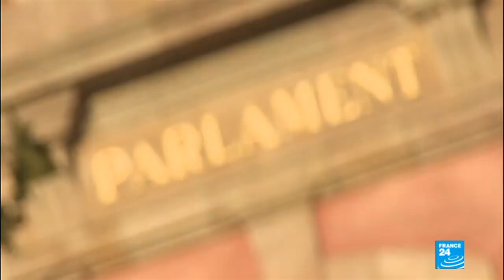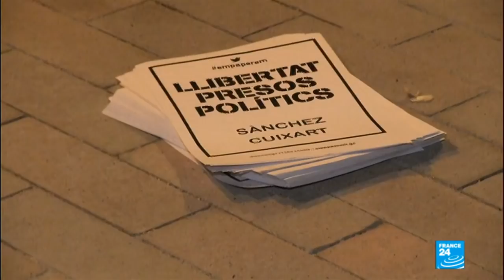Catalonia Independence: Catalans consider seceding before Spain can act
Spanish authorities are leaving separatists in Catalonia with "no other option" but to push ahead with declaring independence for the wealthy northeastern region, said its vice president on Wednesday.